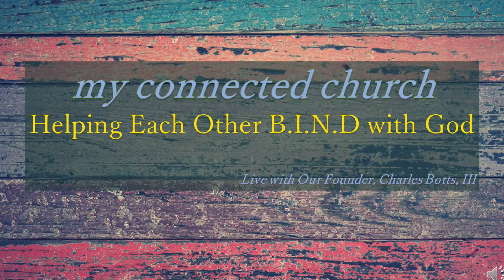Galatians: An Allegory of Two Sons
Paul is still using the schoolmaster/guardian metaphor that he used in the previous chapter. He is making the point more broadly here to illustrate the inclusivity of Christ's grace.
"i. In both Jewish and Greek cultures, there were definite “coming of age” ceremonies where a boy stopped being a child and started being a man, with legal rights as an heir.
ii. In the Roman custom, there was no specific age when the son became a man. It happened when the father thought the boy was ready. When Paul used the phrase until the time appointed by the father, he shows that he had the Roman “coming of age” custom more in mind than the Jewish custom." David Guzik
Further he is making the point that when the Jews were under the law there was no difference between them and the Gentiles. In fact the law brought us under the bondage of the basic principles of this world. What Paul refers to here is the "ABC of the Universe" Principle. This is sometimes referred to karma or the idea that you get what you deserve. If you do good you will get good and if you do bad you will get the same. This idea refers to a man-made notion that the cosmic scales always balance out according to a person deeds. However, grace completely contradicts that notion. This is not to say that our actions don't have consequences. Scripture includes a bit of this "elementary principle" it is referred to as the law of sowing and reaping. Jesus used the parable of the sower in Matthew 13 and Paul at the end of this letter we will see in Chapter 6 uses this metaphor. There is merit to the idea that particularly in the natural world what you put out into the world does come back to you. However, it is immature and elementary to base our relationship with God on such a simplistic and basic principle. We know for certain God does not offer The Holy Spirit based on our action, if so Jesus would be the only one every deserving of such a holy and sacred gift. We all can receive the Holy Spirit by faith because God offers it freely regardless of what we have done or ever will do.
As Paul ends this chapter he concludes with what I believe is the main point of the chapter and that's the allegory of the two sons. Here Paul is once again taking the reader back to the time of the original Covenant and uses Abraham's two sons Isaac and Ishmael to illustrate the point of the two paths that lay before the Believers Ishmael representing the law and bondage in Isaac representing Grace and freedom through faith. And Paul is not trying to be cryptic at all in fact he comes right out and says Hagar represents the present Jerusalem which is slavery he's not trying to be so cute and clever that the meaning is hidden he's being very clear there is a way that was established that was established unto bondage and there is a way that was established unto freedom Ishmael represents bondage and Isaac represents freedom. And as was the time then so history is repeating itself as the children or in this instance the child Ishmael that was born of bondage tormented the child Isaac that was born of freedom and so those judaizers that are keeping to the law are acting in the tradition of Ishmael and persecuting the new Believers in galatia who are of the descendants of Isaac. History is repeating itself as the judaizers are persecuting the new Believers just as Isaac was persecuted by Ishmael.